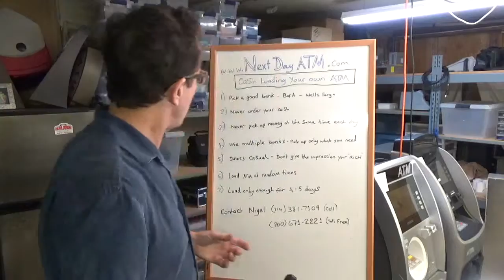7 Tips for Cash Loading Your Own ATM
7 Tips for Cash Loading Your Own ATM. If you want to load your own ATM, you will need to know these 7 tips